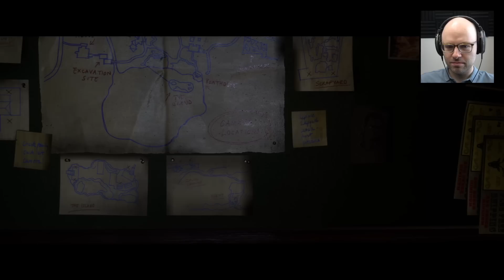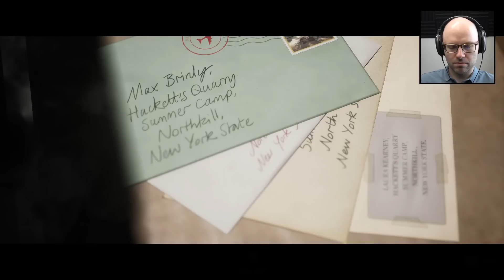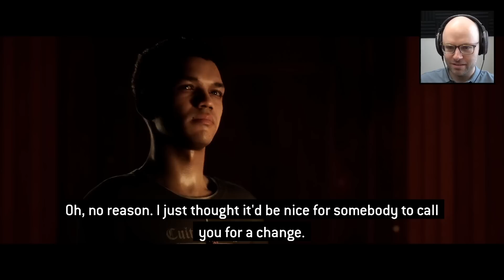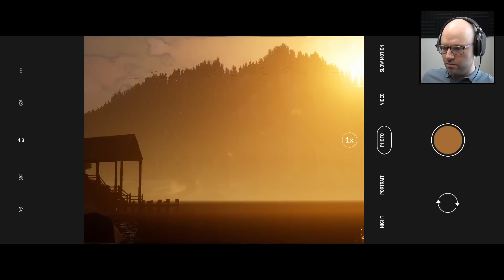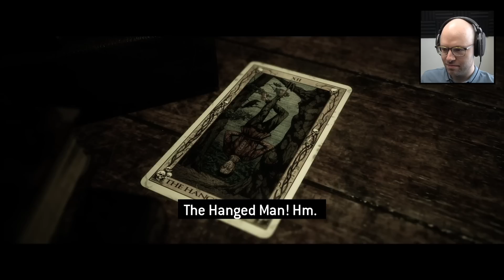Don't worry...it's just a boar (The Quarry)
This video came from my stream on June 10th, 2022. Catch me live every weekday from 9AM-2PM PT

The Quarry is a cinematic horror game from Supermassive Games, the developers of Until Dawn and The Dark Pictures Anthology. I love playing these games and riffing on them - check it out!